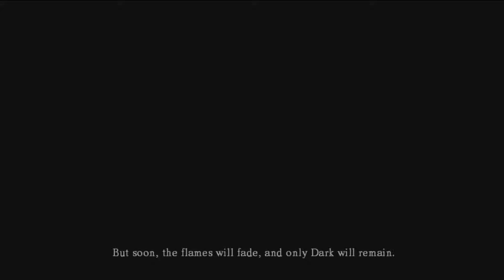Gameplay do começo de Dark Souls 1 com Iltinho, historia e dicas part 1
Gameplay do começo do game, muito papo, e dicas, venham participar com agente